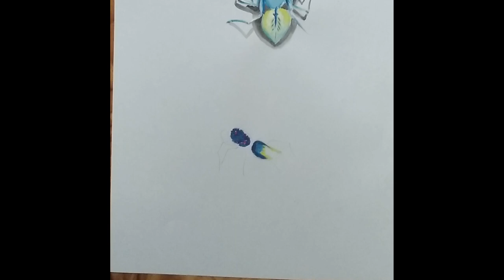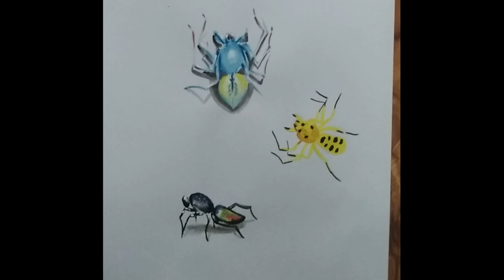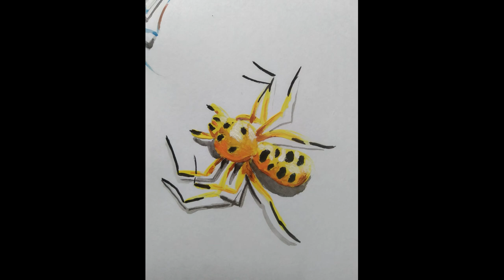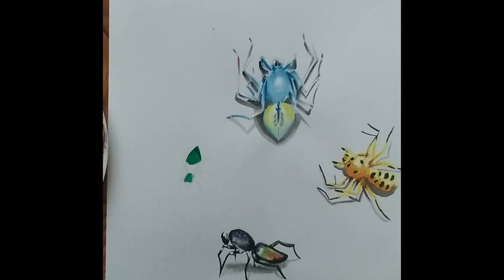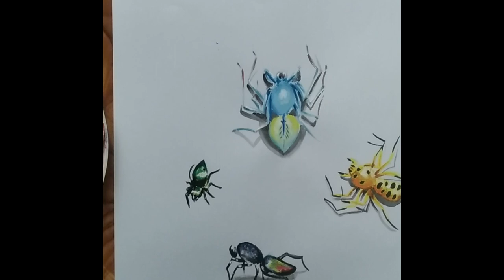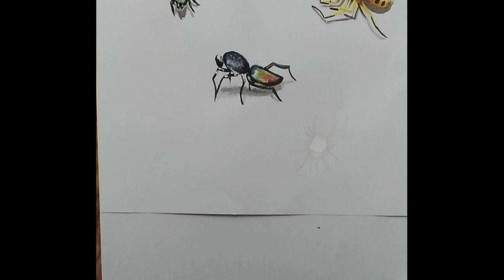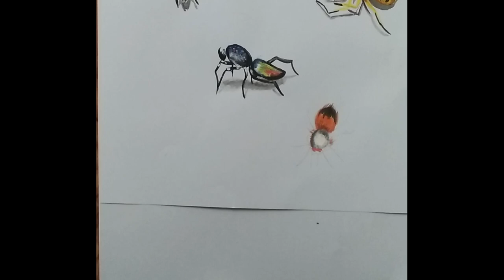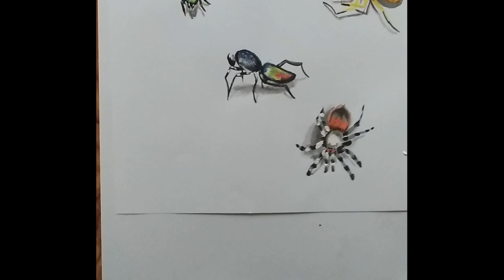Types of Spider .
Hello,
Good morning.
Welcome back.
My new project is "Spider". I really interested about spider. So, I draw some spider. They are colorful & gorgeous. Really they are beautiful creation of GOD.

Spiders are air-breathing arthropods that have eight legs, chelicerae with fangs generally able to inject venom, and spinnerets that extrude silk. They are the largest order of arachnids and rank seventh in total species diversity among all orders of organisms.
Scientific name: Araneae
Clade: Tetrapulmonata
Domain: Eukaryota
Kingdom: Animalia
Order: Araneae; Clerck, 1757
Phylum: Arthropoda

Thanks.